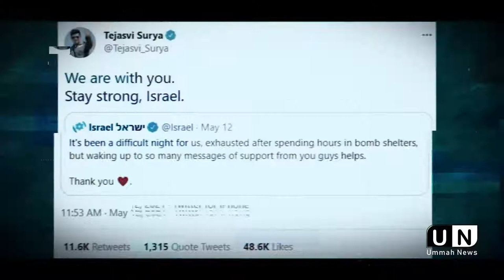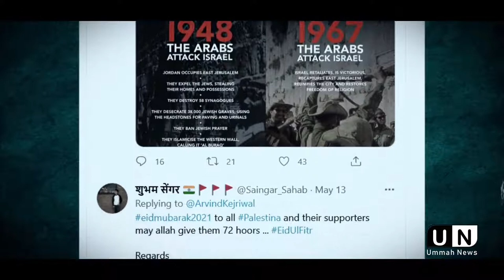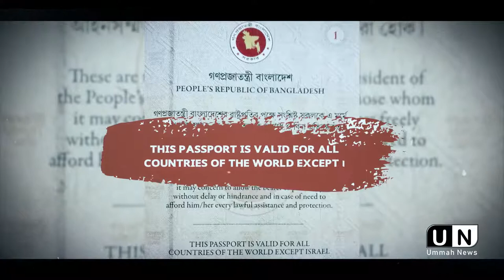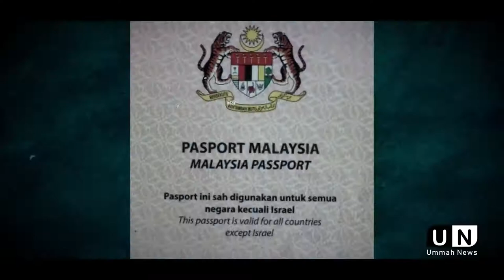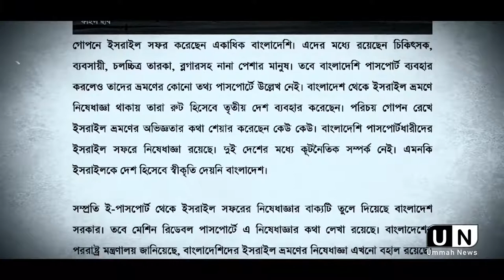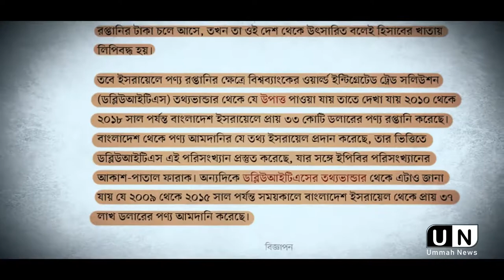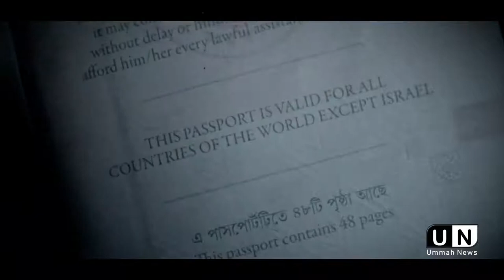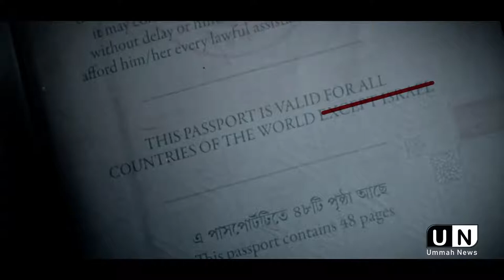ইজরাইল প্রীতি বনাম মেকি কান্না || Ummah Network | Ummah News | Ummah News HD | Worship Of Allah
ইজরাইল প্রীতি বনাম মেকি কান্না
Ummah Network
Ummah News
Ummah News HD
Shaykh Tamim Al Adnani
Worship Of Allah
Beautiful Islam

                         (সহিহ বুখারী-৩৪৬১)